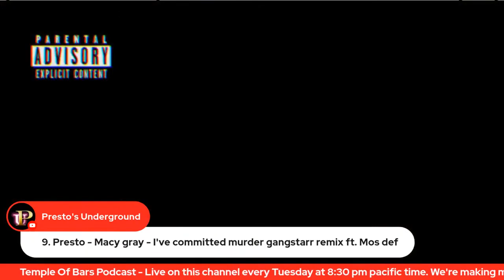GODEMIS Gasoline Temple Of Bars Podcast Reaction Clip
Brendon Wilkie aka Wilkshake is a cook and artist from British Columbia, Canada.

He plays bass and sings in a rock band titled The Dysfunctions. You will see live jams and shows from this band on this channel. The band consists of Toby (Lead) Phil (Rhythm) Lucas (Rhythm) Paddy (Drums) Wilkshake (Bass and Vocals).

Wilkshake hosts and co hosts a couple podcasts too:

Temple Of Bars Podcast is a hip hop all request program that is live on this channel and the @templeofbars channel and the @prestosunderground channel every Tuesday at 8:30 PT. The hosts are Wilkshake, Ignasio, Chuck, Joe and Presto from Presto's Underground with Chelsea producing. Send your request with a $5 donation to the paypal handle @conshinzyoutube to request a track.

Request Fest is an all request rock show hosted on this channel and the @Presto-Ernesto channel every Wednesday at 7pm PT. The hosts are Presto and Wilkshake with Chelsea producing. Send your request with a $5 donation to the paypal handle @conshinzyoutube to request a track.

Wilkshake is the proud owner of @McWilkies food trailer in Port Alice, BC, CAN. Come down for a McWilkie Burger sometime! You will see food content from this food truck on this channel as well.

Wilkshake is also an emcee and musician. You can find all of his music for free at wilkshake.bandcamp.com.

Wilkshake is an avid golfer and played on the Top Flite Junior Tour during high school and golfs with his son all the time. You will find golf content on this channel as well.

Wilkshake aka Conshinz is also a published poet and you can buy his books on amazon, Barnes and Noble, Target and Walmart. This poetry is not for the sensitive. Fair warning.

Brendon is a family man. Him, his wife and his son run their business and are totally independant.

@realwilkshake on Instagram
@brendonjwilkie on X
@mcwilkies on facebook and instagram
@mcwilkies on Instagram
@templeofbars on Youtube
@mcwilkies on Youtube
@prestosunderground on Youtube
@presto-ernesto on Youtube